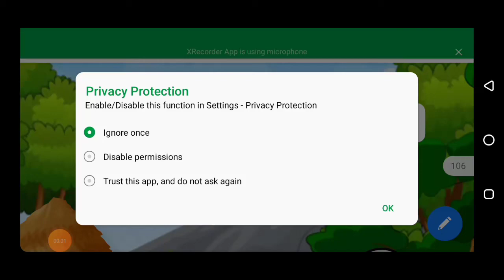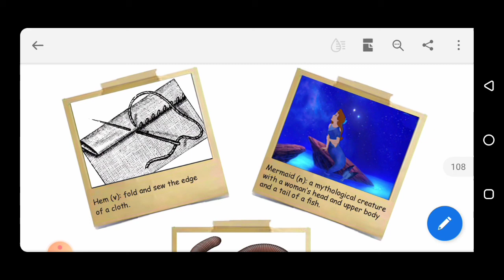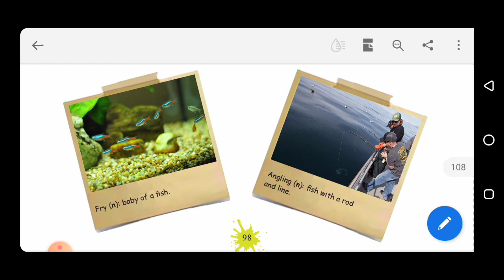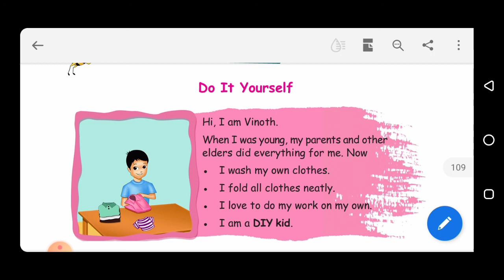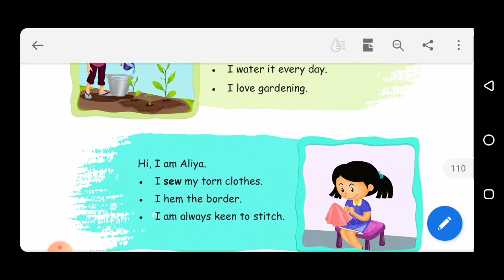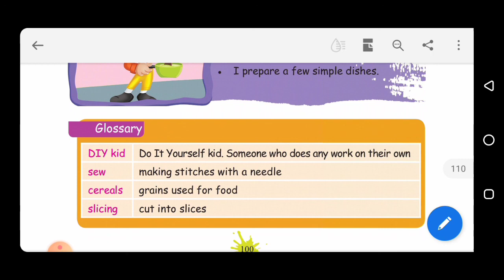DIY Kid (Do it yourself)Unit -2 4th std English new syllabus term 1